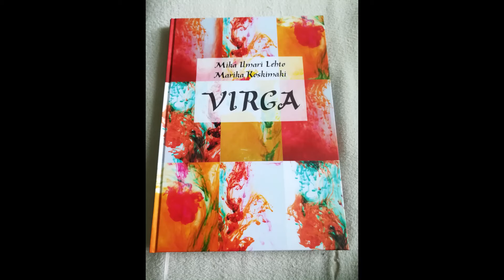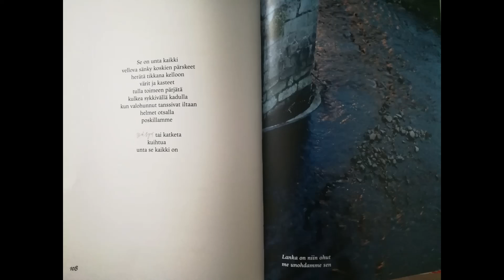Uni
Kokoelmalta Virga

Runo syntyi keväällä 2018, löyhästi näkemääni uneen perustuen. Pisimpiä runoja mitä olen kirjaan saakka saattanut.

Marika Koskimäki: valokuva